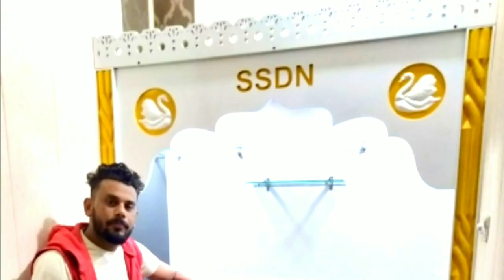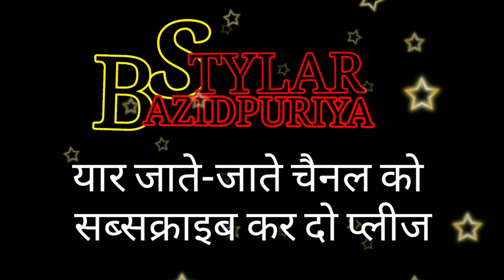देखिए 6'x6' का Double Bed कैसे बनाया जाता है PART-1